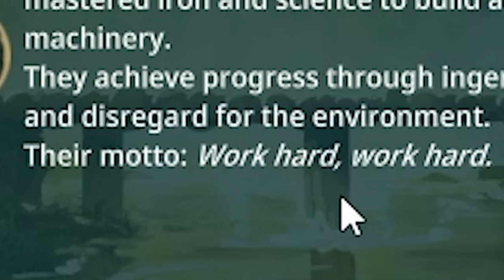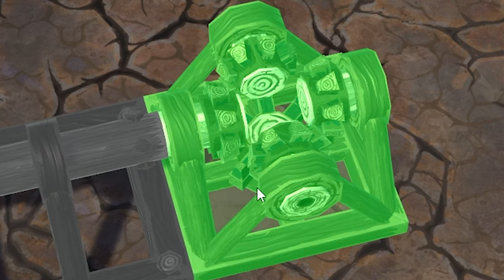I Rebuilt Society but with BEAVERS in Timberborn!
Timberborn is now in Early Access on Steam so we'll be checking out the new update, new maps, new faction, and everything we can... if we survive the dry season!

About Timberborn’s Early Access:
Beaver societies: Control one of two beaver factions: the nature-friendly Folktails or the industrious Iron Teeth. Each faction has a unique style, buildings, and gameplay traits. Choose what fits your playstyle.
Wet and dry seasons: Prepare your settlement for recurring droughts. Stockpile on food and keep fields and forests alive even after rivers dry up. Rely on both natural water sources and artificial irrigation to keep the land arable.
River control: Beavers of the future have millennia of experience in water engineering. Put up dams and floodgates, dig canals with explosives, and redirect rivers to bring life back to the wasteland. Just be careful with that dynamite.
Lumberpunk: Turn timber into sophisticated machinery – from water wheels and sawmills to engines and shredders. Wood is the core resource in Timberborn, but the most advanced structures require metal. To find it, send your scavengers to the ruins of the old world.
Vertical architecture: Create a thriving beaver settlement using a vertical architecture system. Space is limited, so stack lodges and workshops on top of each other, construct platforms and bridges, and set up a power grid for your growing population.
Day and night cycle: Build a multi-district city with efficient production chains and nighttime activities. Follow the lives of individually simulated inhabitants throughout their day and celebrate when the next generation is born!
Wellbeing: An evolved beaver's lifestyle is not just "work, sleep and chomp on wood". Satisfy the needs of your rodents with a balanced diet, decorations, monuments, and more – on top of keeping the colony alive.
Map editor: Play on one of the included maps or create your own and share it with the community! With hills of different heights, ruins scattered in the desert, and all life depending on access to water, each map poses a different challenge.